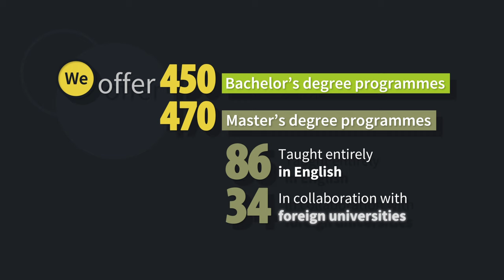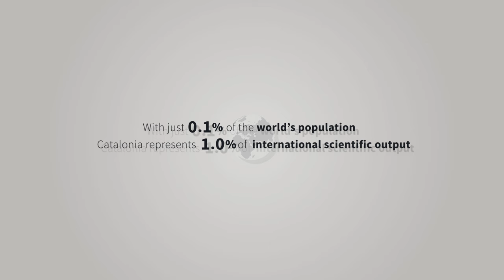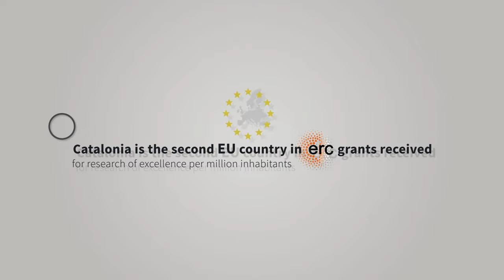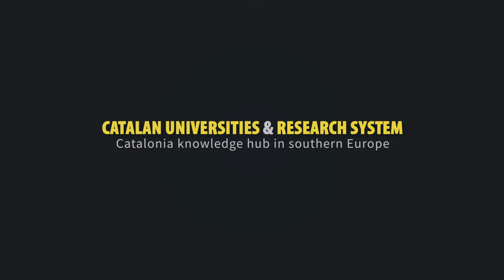Catalonia, the knowledge hub in southern Europe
Catalonia offers university students a prestigious, quality higher education system, with over seven centuries of history and tradition. The system comprises twelve universities —seven public universities, a distance-learning university and four private universities— that serve almost 240,000 students and offer over 500 qualifications. Along with the degree courses, they provide a series of services, such as libraries, teaching laboratories, language services, sports facilities, medical insurance and services, as well as job banks for graduates.

The Catalan universities are renowned worldwide for their excellence in fields as diverse as architecture, design, biomedicine, chemistry, mathematics and economics. In addition to teaching, Catalan universities are known as centres of research, recognised as Campuses of International Excellence.